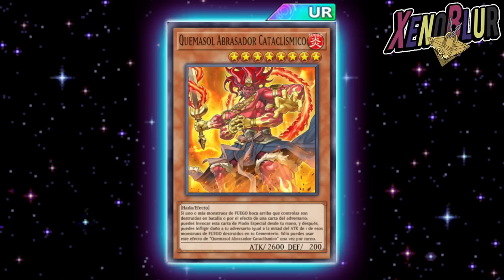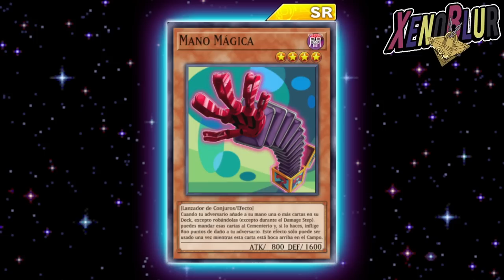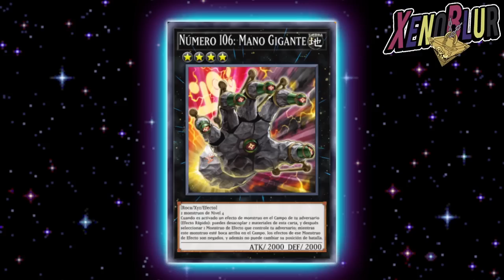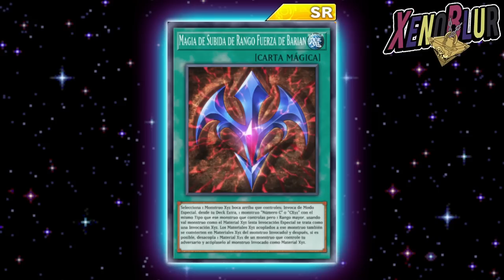GRAN NOTICIA, PRIMER BARIAN... GIRAG!! Cartas Mano en Mini Caja | Yu-Gi-Oh! Duel Links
NOTICIA, se revela información del nuevo personaje, ahora ya sabemos quien es... GIRAG nuestro primer barian. Hoy hablamos de las cartas Mano que son muy probables a llegar junto con este personaje